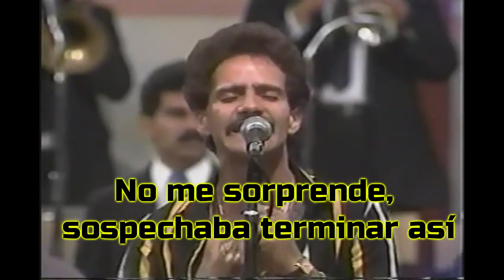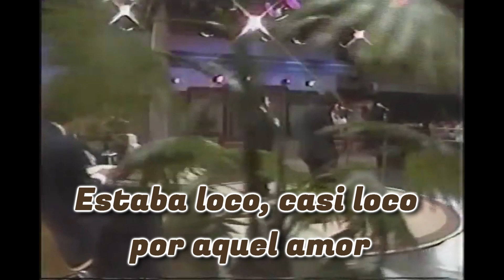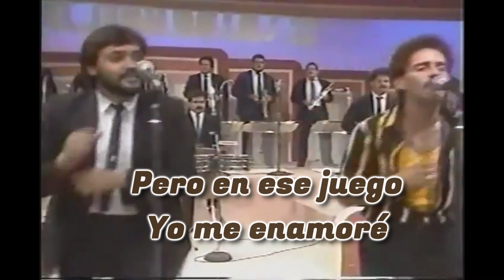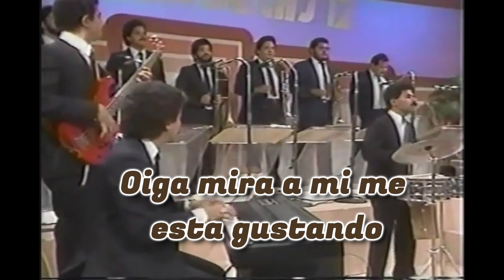Tu con El (Live, Lyrics) Frankie Ruiz 100% Bailable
Uno de los mejores cantantes del genero salsa es sin duda Frankie Ruiz "El Papá de la Salsa", tenía un estilo insuperable lleno de energía y sabor, además del sentimiento que le ponía en cada tema que tocaba.
Les dejo este lindo tema Tu con él.

A disfrutar!